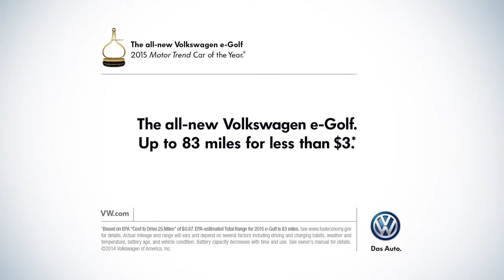Volkswagen Dealer Randolph NJ | Volkswagen Dealership Randolph NJ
Backed by outstanding service, we offer you the best in selections and noteworthy deals at Crestmont Toyota and VW near Randolph NJ. For returning or new customers, we supply you with the excellence and efficiency in service you require for purchasing a new or pre-owned Toyota and VW. Our new and pre-owned inventories hold a wide assortment of vehicles to suit every taste and need. Give us a chance to provide you with the excellence and efficiency you deserve. The wonderful folks at Crestmont Toyota and VW are experts in all things Toyota and VW related and are capable of doing whatever needs to be done to get you in a new vehicle today. Take the trip over from Randolph NJ to Crestmont Toyota and VW today and see why they are the best in the area!